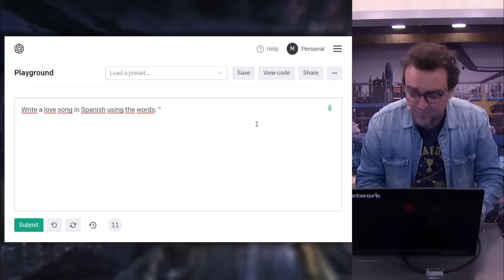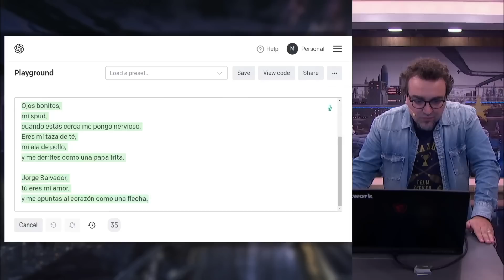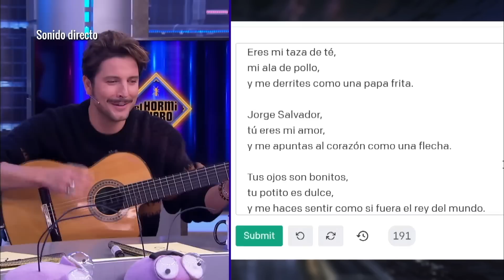Los vídeos más vistos de la semana – El Hormiguero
Recopilamos los vídeos más virales de la semana.
Lunes: Averiguamos el grado de' abuelismo' de David Verdaguer.
Martes: La Bien Querida se convierte en detective del amor.
Miércoles: Ester Expósito se atreve con la magia de Yunke.
Jueves: Manuel Carrasco improvisa una canción creada con inteligencia artificial.